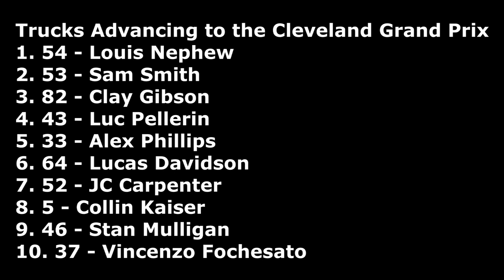2016 PCC Trucks Series: Race 19: Cleveland Tier 1 Qualifier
Tier 1 of the qualifiers for the over-capacity PCC Trucks Cleveland Grand Prix.